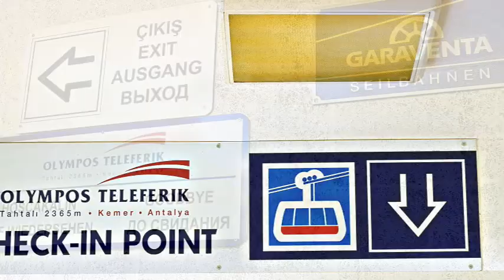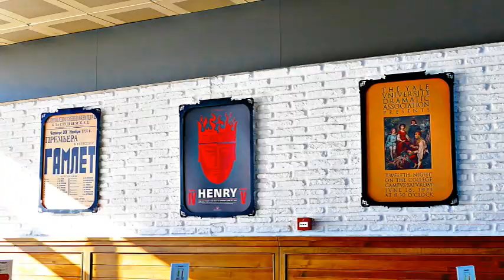[해외]올림포스산 '타흐탈리 케이블카'(MT. Olympos 'Tahtali' Cable-car in Turkey)/튀르키에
터키관광 6일째 날이다. 해발 2,356미터,
타흐탈리 또는 올림푸스로 신들의 산이라 불리우는 산이다. 총길이 9키로미터로 세계에서 가장 길이가 긴 케이티 케이블카를 타기 위해 파묵칼레서 두 시간 정도 걸린다. 정상전망대에서 바라 보는 지중해와 설산이 백미다.
한번에 80여명을 태울수 있는 육중한 케이블카 정상까지 10분 정도다. 바위를 오르는 산양을 볼 수 있다며 한국말로 소개되고 있음이 놀랍다.
정상에서 바라 보는 지중해 멀리 보이는 설산이 아름답다.
춥고 심한 바람이 성가시다. 까망

It is the 6th day of Turkey tour. 2,356 meters above sea level,
It is a mountain called the Mountain of the Gods as Takh'ali or Olympus. With a total length of 9 kilometers, it takes about two hours from Pamukkale to ride the Katy Cable Car, the longest in the world. The view of the Mediterranean Sea and snowy mountains from the summit observatory is a highlight.
It takes about 10 minutes to reach the top of a heavy cable car that can carry 80 people at a time. It is surprising that it is introduced in Korean, saying that you can see a mountain goat climbing a rock.
The mediterranean sea viewed from the top is beautiful in the far snowy mountains.
The cold and severe wind is annoying.